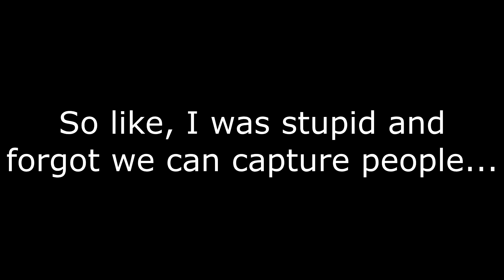The Cold Never Bothered Me *BLIND* (Super Mario Odyssey Pt.7)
From city to snow filled racing we head into the Snow Kingdom to save the Frost-Frosted Cake...? I wonder how that would taste. Probably not that good to be honest.